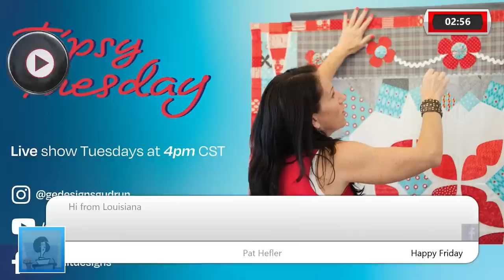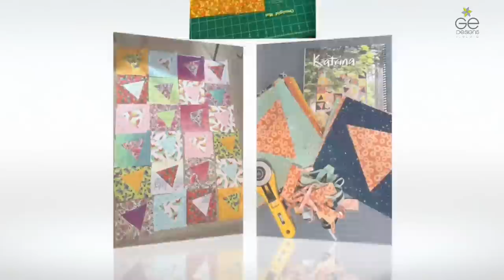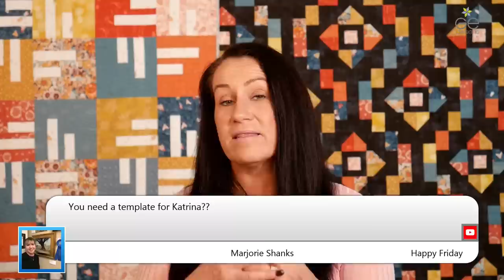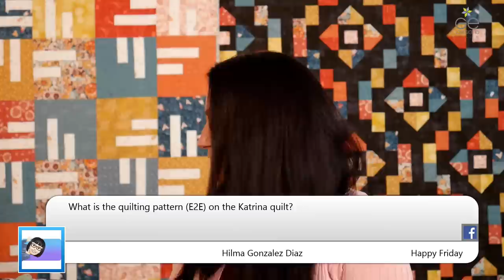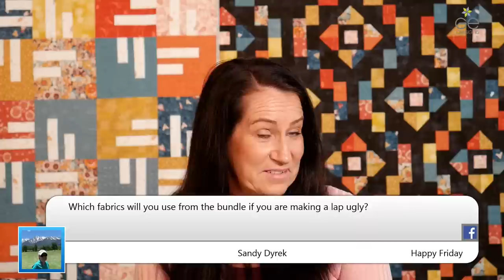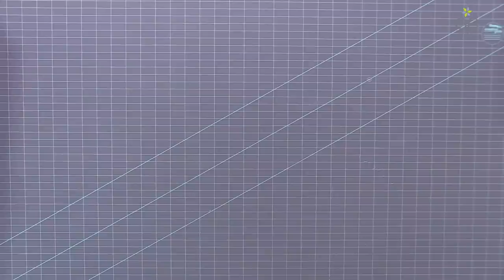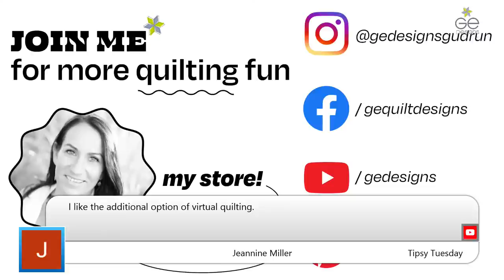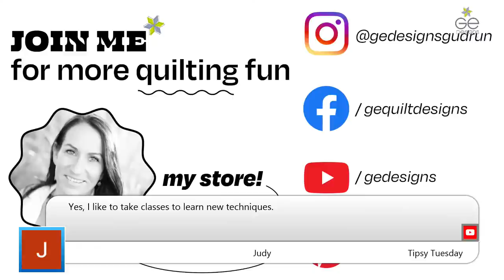Tipsy Tuesday #188 Tuesday, January 17th, 2023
00:00 Intro and Welcome
07:20 Quilts on set
08:10 Bundle Club Update
09:43 Goody's Tip Of The Day
14:41 GEasy Class Pack Vol 1
15:32 GEasy Class Pack Slide Show
25:20 Virtual Retreat Scholarship
30:24 Supersized Quilt Along
38:37 New Pre Orders
43:11 New Bundles
53:14 Perfect Pair
54:50 Giveaway Question and Sign Off!

GEasy Class Pack Vol 1. Katrina & Zoe

Artist: El Flaco Collective
Title: Curtains Down